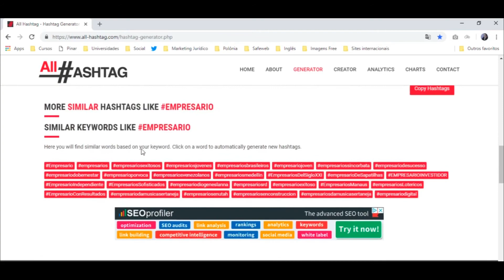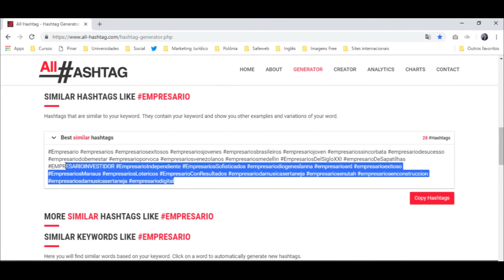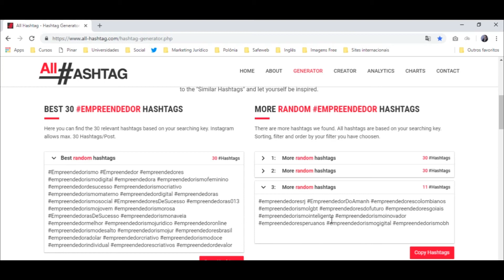Aula - Site gratuito para pesquisar Hashtags estratégicas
HASHTAGS SITEPARAPESQUISARHASHTAGS HASHTAGSINSTAGRAM Olá!
Confira nessa aula um site para pesquisar Hashtags para o Instagram. Essa aula faz parte do Curso online Produção de Conteúdo na Advocacia.

Sobre Maiara Trombini:
Empreendedora Digital, Instrutora de Cursos e Treinamentos, Mentora e Consultora de Marketing Estratégico e Marketing Jurídico. Possui graduação em Produção Publicitária, Pós-Graduação em Marketing e Gestão de Clientes e é Pós-Graduanda em Gestão, Empreendedorismo e Desenvolvimento de Negócios pela PUCRS. Possui certificação em Inbound Marketing, Copywriting e Produção de Conteúdo para Web. Atua há mais de 11 anos em empresas e escritórios jurídicos, com ênfase na evolução e fortalecimento de marcas.
Possui um Canal no Youtube chamado Marketing Jurídico na Prática.
Os seus artigos já foram publicados em vários canais de comunicação do Brasil como Jornal do Comércio, Coletiva.net, Editora Plenum, Portal Administradores, Consumidor RS, JusBrasil, Linklei, Poder Jurídico, Fanalaw Digital, além de ser citada como referência em diversos TCCs.
mais de 600 escritórios jurídicos no Brasil.